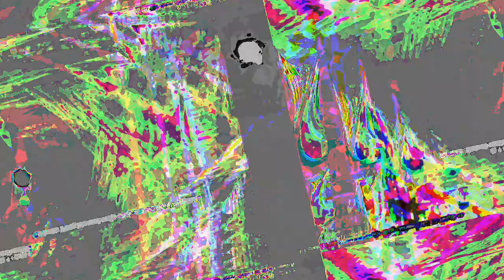[EPILEPSY WARNING] Movie 23 05 14 07h33m29s